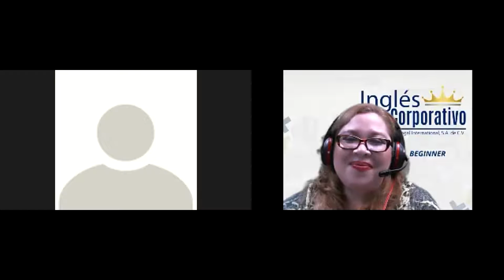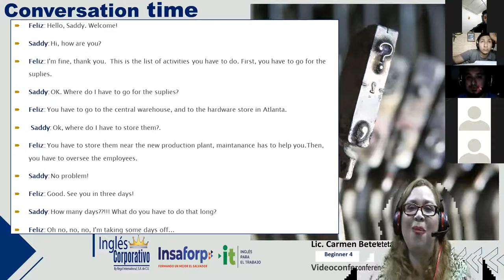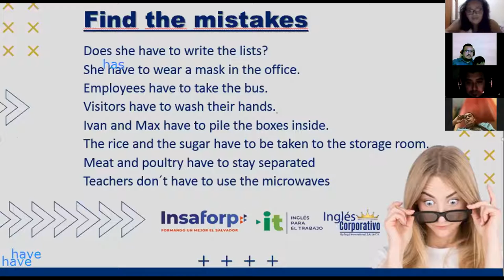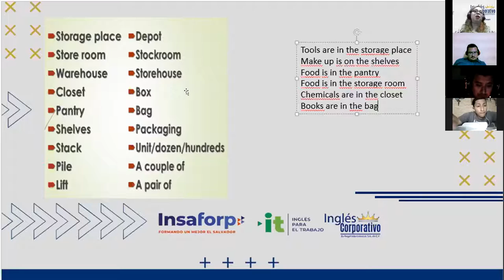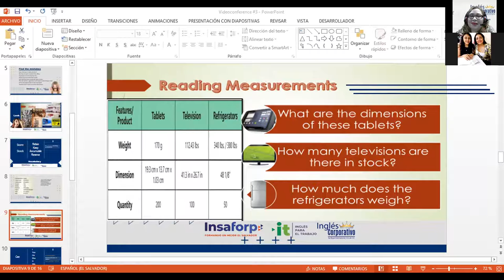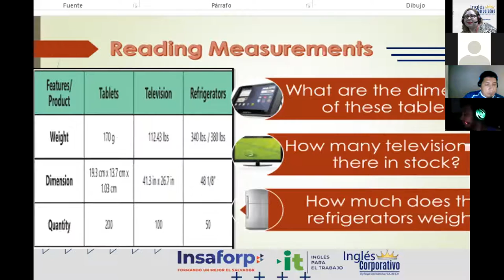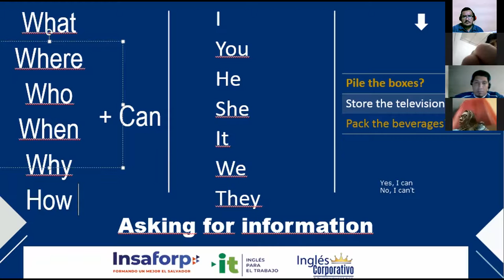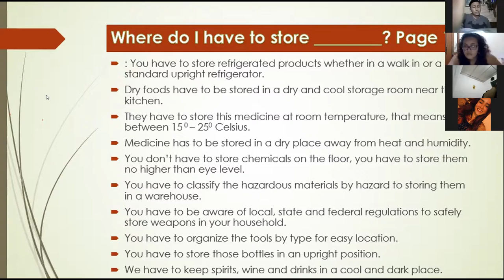Ingles Corporativo-VIDEOCONFERENCE #3 CAN FOR INFORMATION AND POSSIBILITY